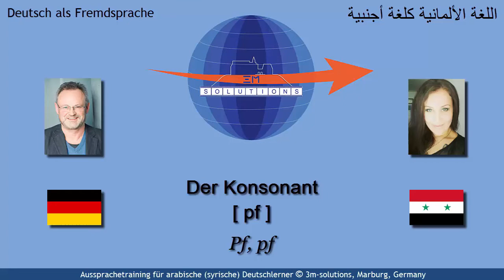DEU4ARAB_307 - German [ pf ] for Arabic Learners of German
This short video provides several examples for Arabic learners of German using the German "double" consonant [ pf ], a consonant cluster whose component parts are but which as a whole is not part of the Arabic sound inventory. in German, it is written as "pf" and occurs in all contexts.